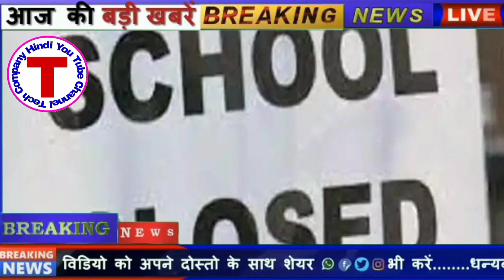तीसरी लहर शुरू भारत में ओमिक्रोन का तांडव, फिरसे लगेगा सम्पूर्ण लॉकडाउन || Lockdown Today Omicron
lockdownnewsupdatetoday hindi
lockdownnewspmmodispeech today